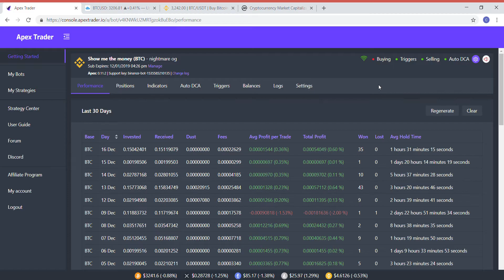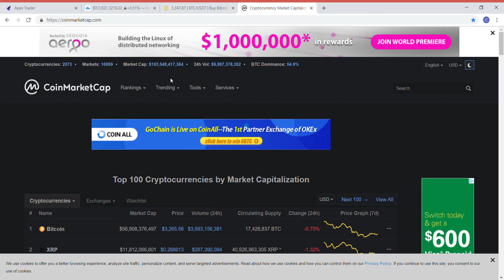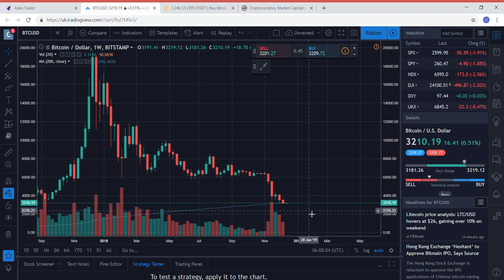Apex Trader .11 : Is this light at the end of the tunnel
My daily Vlog using Apex trader, my opinions on the market, my strategies and a bit of news

My daily results

Btc  : 1VSmroe3W9LfqLfuwbg5KWTGmZEnwEtT4
eth :  0x8a4c1c6dc7cc22c1d77263a8e8909a6de72939ab